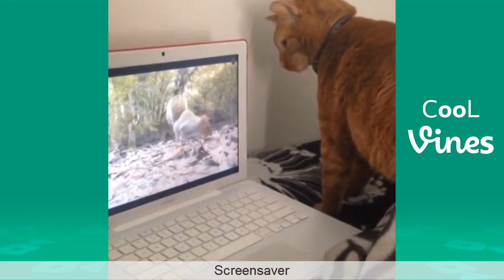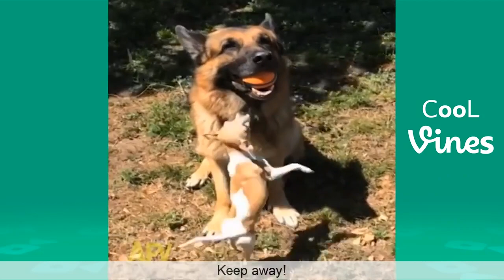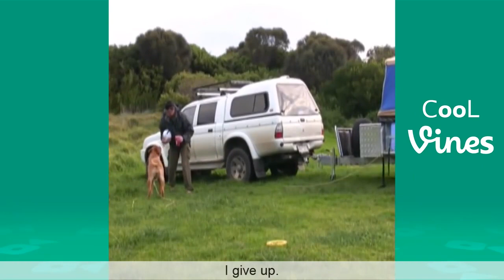Try Not To Laugh Challenge Funny Cat & Dog Vines compilation 2017 - Pet lover like you